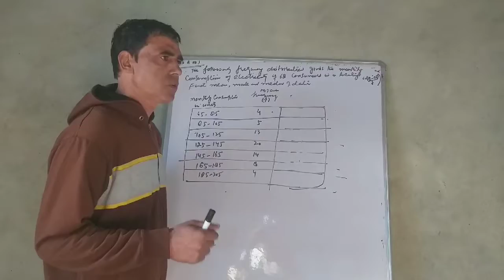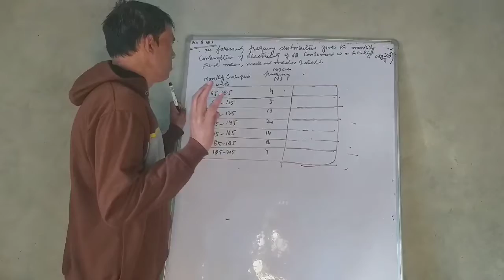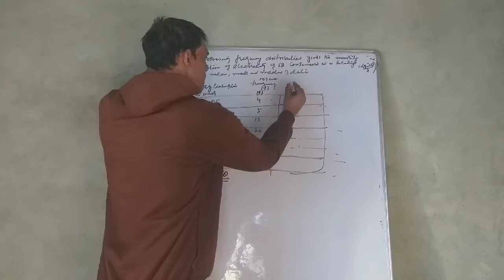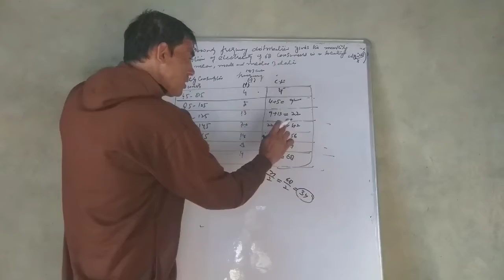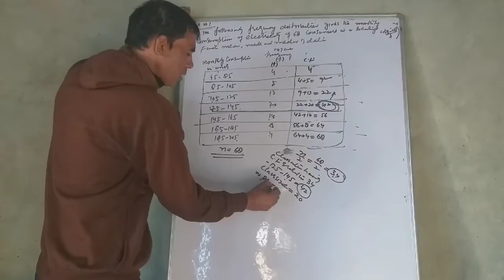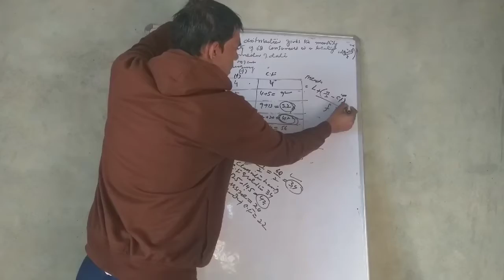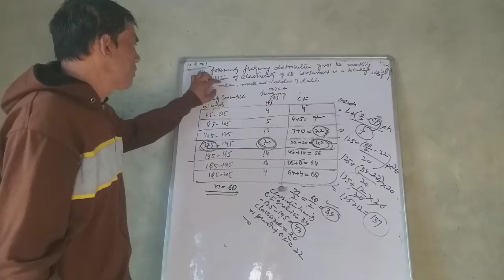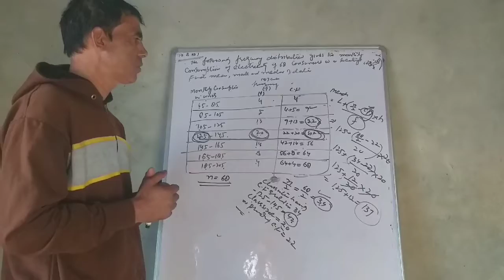Sub: Math class 10th Ex .14 .3 Q.no 3 ( Statistics) median only ( by Hurmat khan BHSS kukroosa)